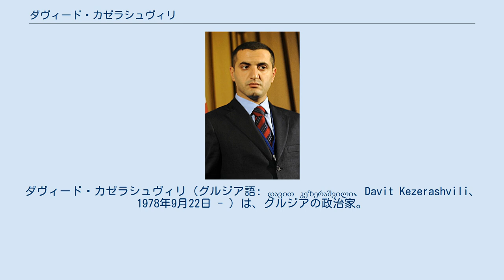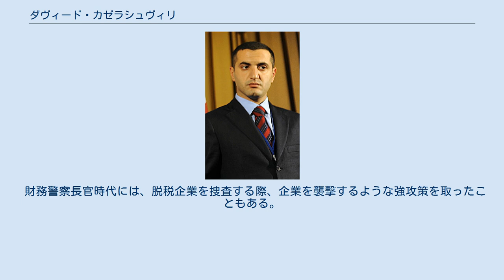ダヴィード・カゼラシュヴィリ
ダヴィード・カゼラシュヴィリ（グルジア語: დავით კეზერაშვილი、Davit Kezerashvili、1978年9月22日 - ）は、グルジアの政治家。
2006年から2008年までグルジア共和国国防相。
 1977年または1978年、トビリシ生まれ。
ユダヤ系とされる。
ロシアとイスラエルで学び、その後グルジアに帰国し、トビリシ大学 (Tbilisi State University) で国際関係を学んだ。
 司法省勤務の後、後にグルジア大統領となるミヘイル・サアカシュヴィリのアシスタントとなり、トビリシ市議会議長に選出される際など、政治的パトロネージュの関係を構築する。
 2004年から2006年11月まで財務省に勤務。
この間、財務警察軍（税務警察）長官も務める。
2006年11月11日イラクリー・オクルアシュヴィリ (Irakli Okruashvili) の後任として国防相に任命される。
 自由主義政党統一国民運動（のちに国民運動・民主主義者）の創設メンバーの一人であり、2002年総選挙には同党から立候補した。
 カゼラシュヴィリは、ミヘイル・サアカシュヴィリ大統領の側近であり盟友として知られる。
 国防相に就任した際にはグルジア労働党 (Georgian Labour Party) のシャルヴァ・ナテラシュヴィリ (Shalva Natelashvili) から「軍曹すら務めていない」と軍歴が皆無であることを批判されている。
 財務警察長官時代には、脱税企業を捜査する際、企業を襲撃するような強攻策を取ったこともある。